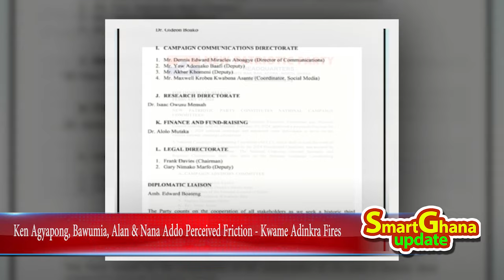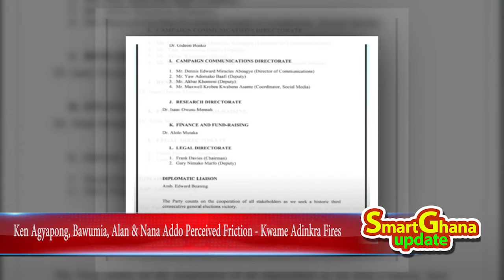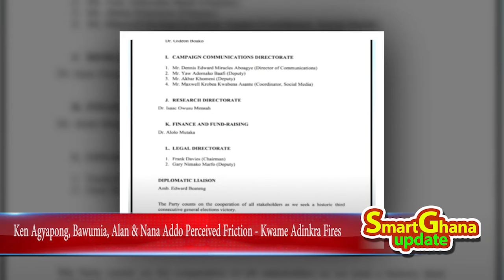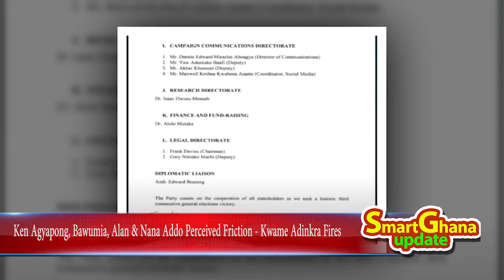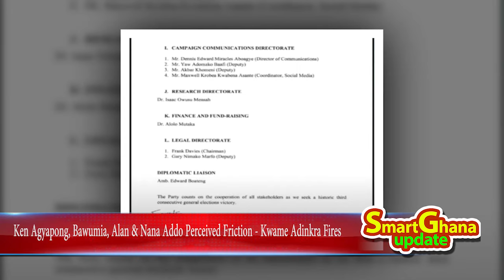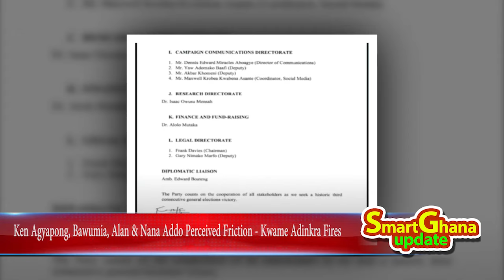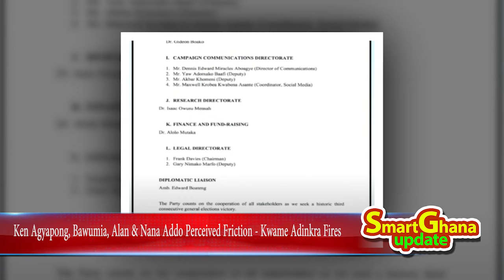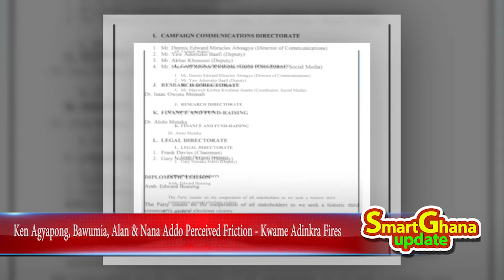Break: Ken Agyapong & Bawumia friction - Kwame Adinkra advise Bawumia on campaign..... ! -sz